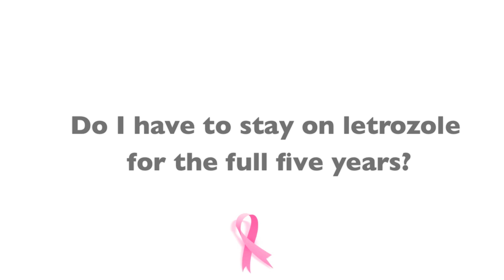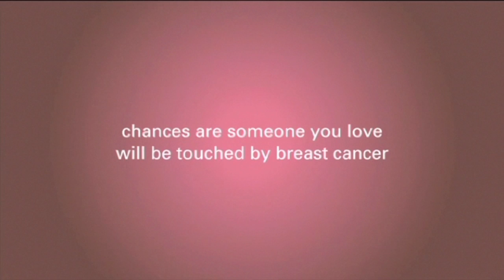Must Letrozole Be Taken For The Full Five Years?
In this video, Dr. Margileth explains that the decision to take Letrozole for a full five years depends on the dilemma between short and long term toxicity, breast cancer tumor size, and potential risk of cancer recurrence.